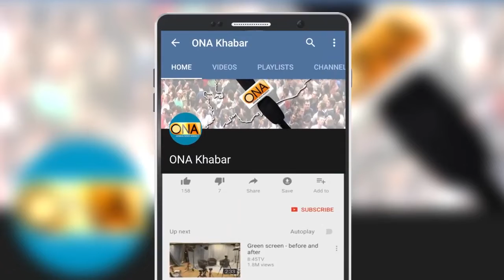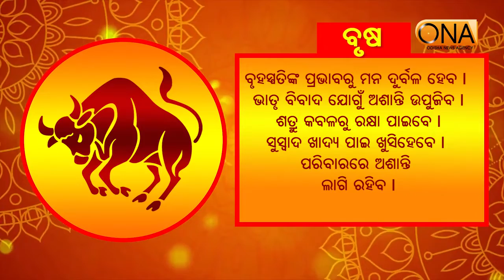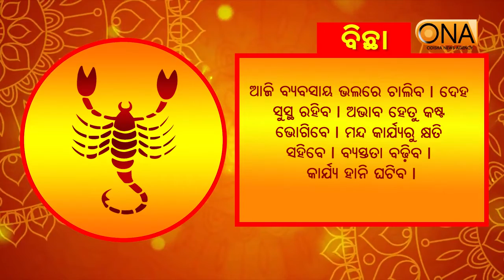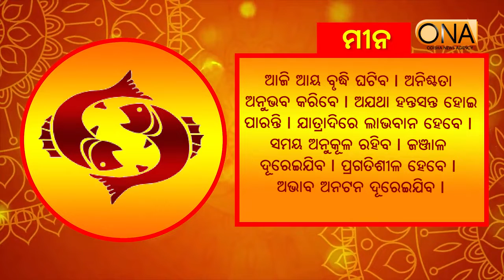ଆଜିର ଦିନଟି ଆପଣଙ୍କର କେମିତି କଟିବ, ଆସନ୍ତୁ ଜାଣିବା || 29th October 2021 || ONA KHABAR